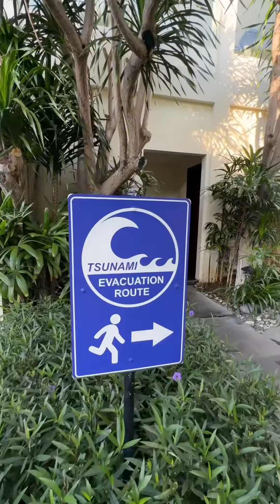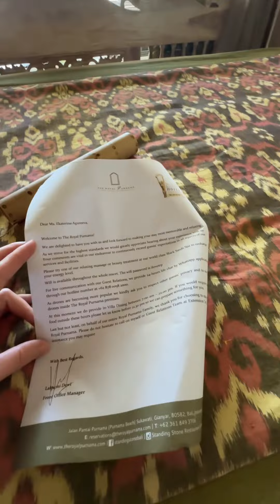Bali in winter. Hot and relax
In this video, I talked about my winter adventures in Bali.

Onlyfans.com/katmartynova